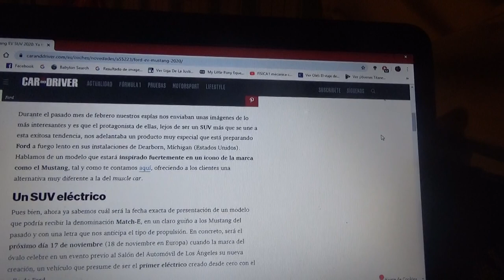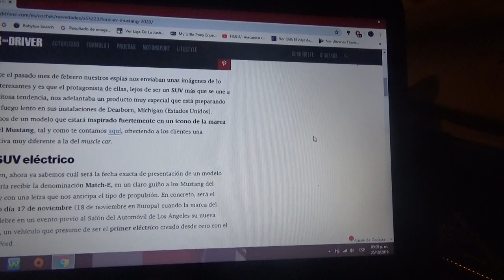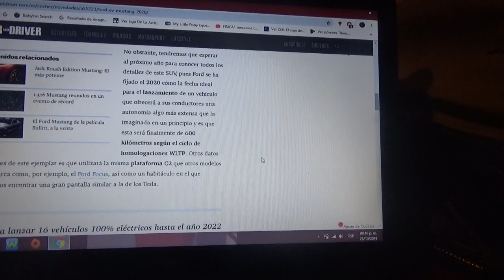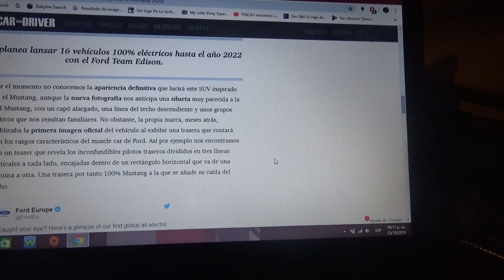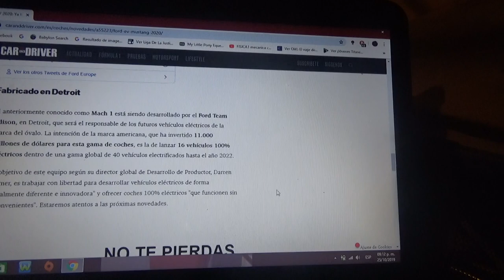Ford Mustang SUV EV 2020 información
La marca estadounidense del óvalo azul tiene pensado lanzar un SUV totalmente eléctrico inspirado en su icónico y famoso muscle car